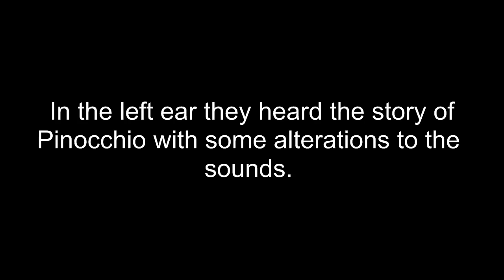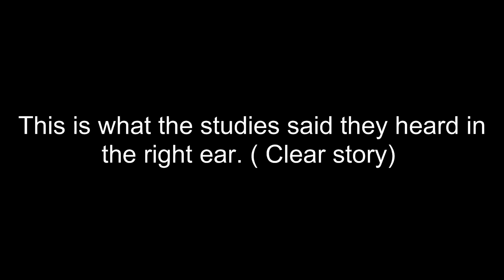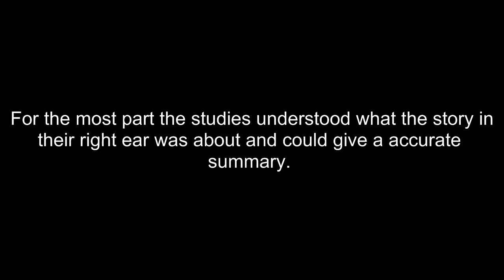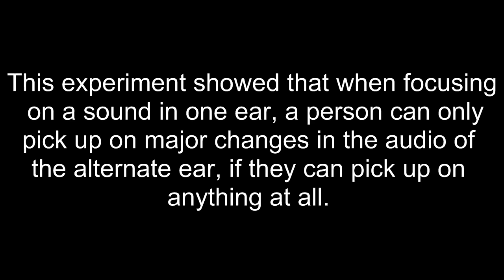Psychology 01, Dichotic Listening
This experiment was used to look at the amount of sound a person could understand in one ear, when they are focusing on the other ear.
UC Merced
Dr.Altman Psychology 01
Jessica Flens